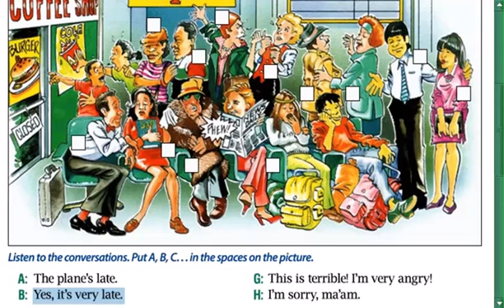New American streamline/ unit 4